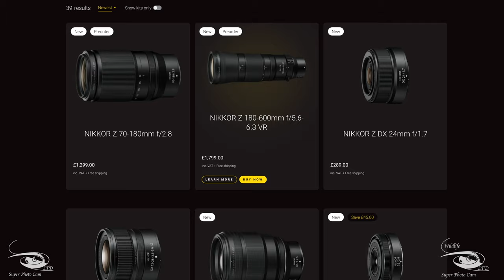Mój podstawowy zestaw do Wildlife - Sigma 150 600mm F5 6 3 C DG OS HSM i Z6II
Mój podstawowy zestaw do Wildlife Obiektyw Sigma 150 600mm F5-6.3 C DG OS HSM + Z6II
A od niedawna Z9

Nikon 35mm 1.8 S
Nikon Z6II